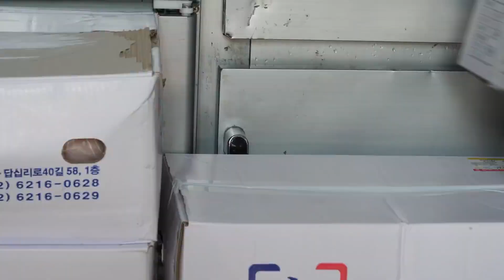Popular Hamburger Steak 💙 Korean Food Shop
About Our Channel :
Our channel is 🔴 🔴 We cover lots of cool stuff such as 🛠️ Technology, ✅ e-Services, and 📸 News Tamil